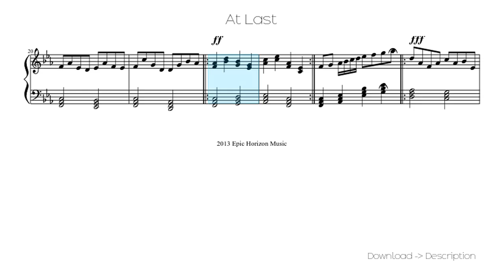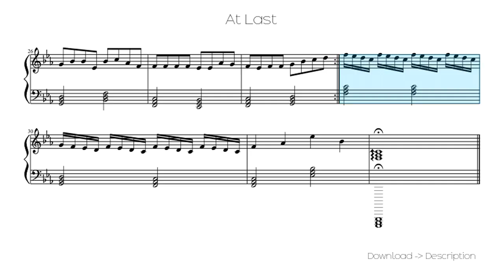🎶 At Last 🎸🎸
Sheet for song: 🎶 At Last 🎸🎸